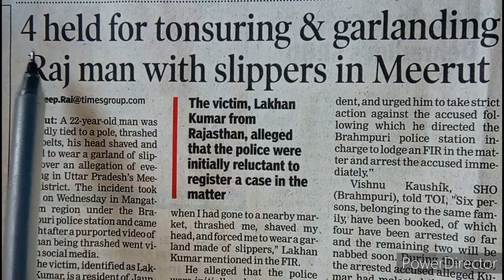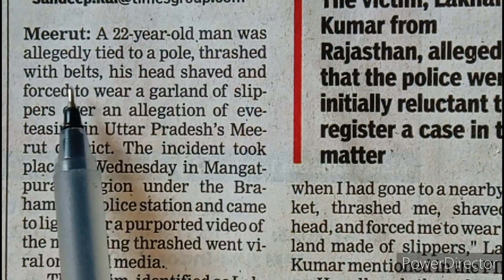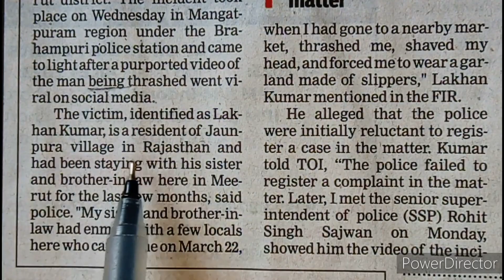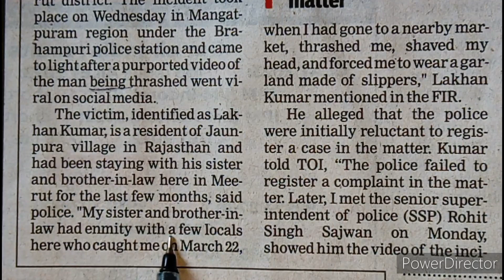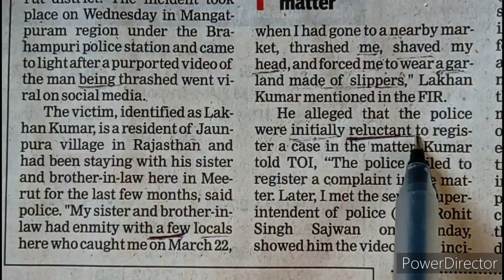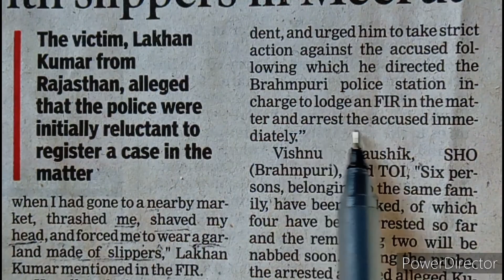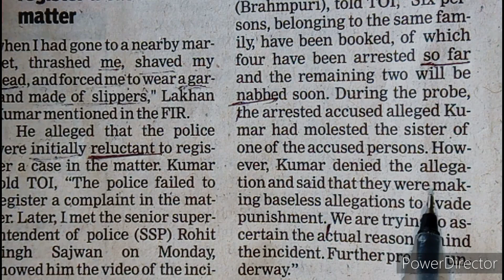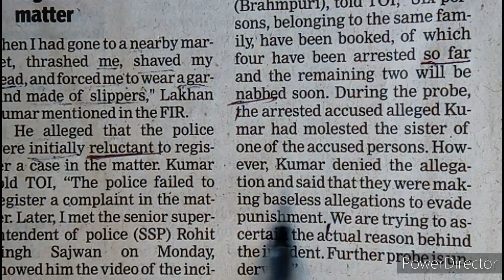improve your english vocabulary by reading English newspaper | learn English grammar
2- ALL TYPE OF INTRODUCTION

3- WORD DIFFERENCES IN ENGLISH

🔴Today's news link 👇
4 held for tonsuring & garlanding Rajasthan man with slippers in Meerut | Meerut News - Times of India

beginner english
english course
english lesson
english lessons
english vocabulary
esl
learning english grammar
tesl

English fluently
chandan khare
english with chandan
editorial